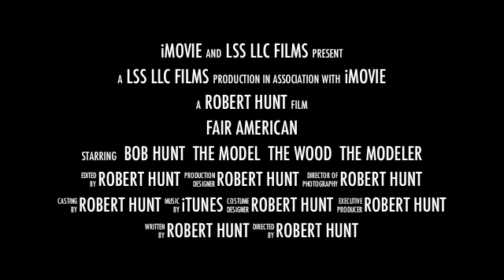Lauck Street Shipyard, Planking the Fair American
Lauck Street Shipyard is proud to present Planking the Fair American - This is a trailer of a 2 hour video that is included in our College of Model Shipbuilding Freshman Course for the Model Shipways kit, Fair American. The video takes you through the planking of the lower hull step by step covering the use of stealers and joggle planks. You get this video with your purchase of the course. Please see our website at: